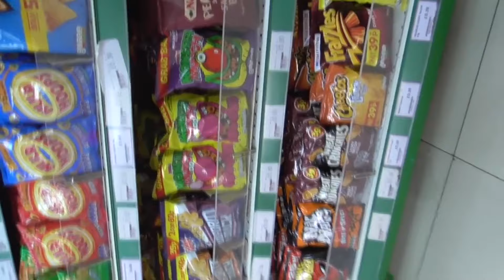I Slept on the Streets for 5 days during Winter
• I've spent many years homeless, but only very few nights on the streets. So, a while back I decided to take the leap and become truley homeless for a week during winter.

Family friendly content which is always PG clean.